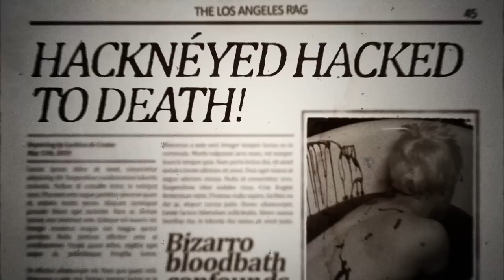Killer Whales - Official Trailer (2022) Anthony Carrigan, Greg Vrotsos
Check out the Killer Whales trailer for the upcoming dark comedy movie starring Wyatt Bunce, Greg Vrotsos, Anthony Carrigan, Kristin Couture, Michael Cognata, Thom Reidy, Kiel Kennedy, Adam Blodgett, and Harry Dreyfuss.

When aspiring documentarian Donny Wunder stumbles across an unsolved murder, he sets out to make the next big true crime documentary. But as scatter-brained suspects and a tyrannical director wreak havoc on set, the production crumbles in spectacular fashion, culminating with Donny’s arrest. One year later, Donny and producers sit for interviews and revisit the failure that was Killer Whales. That’s when the shocking fraud that put Donny behind bars is revealed.

Killer Whales, directed by Willow Hamilton, releases on July 26, 2022.